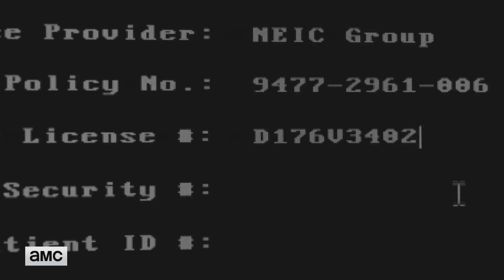Better Call Saul S04E01 Featurette | 'Gene's Drivers License' | Rotten Tomatoes TV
Check out the new Better Call Saul Season 4 Episode 1 Featurette starring Bob Odenkirk!

US Air Date: August 6, 2018
Starring: Bob Odenkirk, Rhea Seehorn, Michael Mando
Network: AMC
Synopsis: In the Season 4 premiere, Jimmy struggles to cope with Chuck's tragic death; Mike ponders his role at Madrigal; and Howard makes a startling confession.